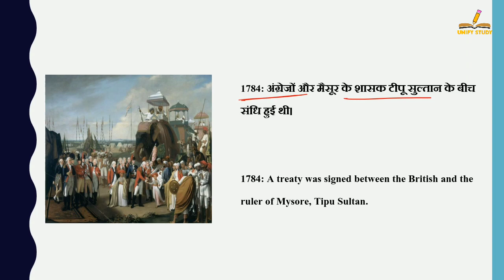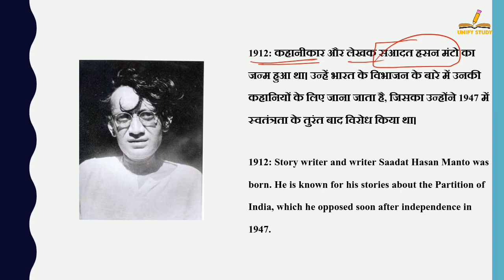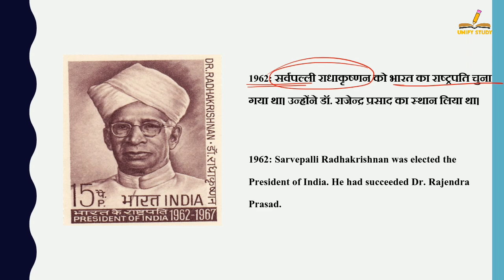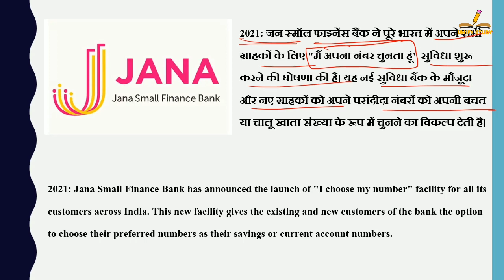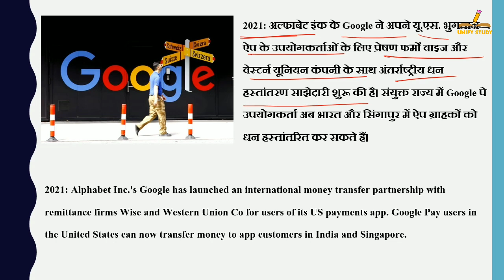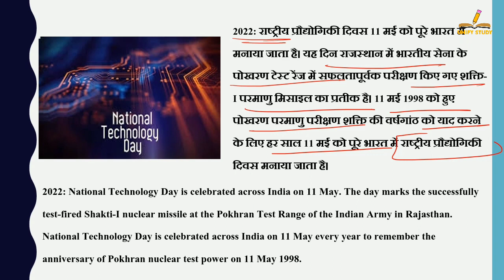11 मई का इतिहास | History Of 11 May| Today History | On This Day | 11 May 2022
11 मई का इतिहास | History Of 11 May| Today History | On This Day | 11 May History | 11 May | History of 11 May | 11 May History